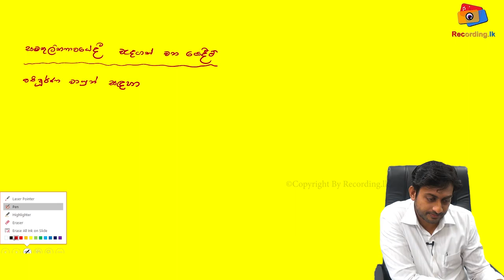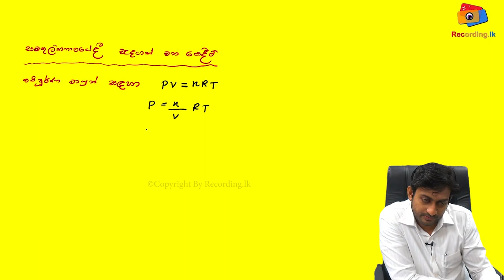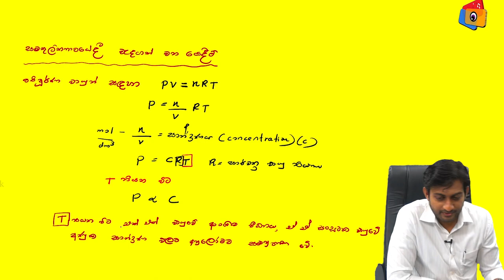Advanced Level Chemistry | Chemical Equilibrium | Part 04 | සමතුලිතතා ප්‍රකාශනය | Kalindu De Silva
Lecturer - Kalindu De Silva
( B.sc  [Chem sp.] / Grad. Chem )
( Dip. in Pharmacy)

HOT LINE
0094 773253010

hot line
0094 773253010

Address:

Recording.lk
N O 259
Pragathi mawatha
pannipitiya
colombo
srilanka
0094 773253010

al chemistry 2021 mcq answers,
al chemistry past paper discussion
2011 al chemistry essay,
2016 al chemistry essay,
2017 al chemistry essay,
2003 al chemistry essay,
2021 al chemistry essay paper,
al chemistry lessons in english,
al chemistry first lesson papers,
a/l chemistry first lessons in sinhala,
a/l chemistry rasayanika gananaya,
a/l chemistry gases in tamil,
a/l chemistry guru gedara,
a/l general chemistry in tamil,
al chemistry rasayanika gananaya,
2022 al chemistry guessing,
2021 al chemistry guessing,
gce al chemistry practicals,
guru gedara al chemistry,
gce al chemistry tamil,
how to study al chemistry in tamil,
al chemistry introduction,
al chemistry in sinhala,
a/l organic chemistry in tamil,
a/l chemistry inorganic sinhala.
chemistry a/l in sinhala,
al chemistry practicals in sinhala,
al chemistry lessons in sinhala unit 1,
of shaykh al islam chemistry,
year of shaykh al islam chemistry,
al chemistry 1st lessons in sinhala,
al chemistry lessons in tamil,
al chemistry unit 2 in tamil,
al organic chemistry in sinhala,
chemistry jim al khalili,
jim al-khalili chemistry,
al chemistry karmantha rasayanaya,
al chemistry kinetics,
al kuppiya chemistry,
al chemistry lesson 1,
al chemistry lessons in sinhala unit 2,
a/l chemistry 1st lessons in sinhala,
a/l chemistry organic lessons in sinhala,
a/l chemistry lessons in tamil unit 1,
a/l chemistry lesson 1 in sinhala,
a/l chemistry lesson 2 in sinhala,
a/l chemistry lessons in tamil unit 3,
a/l chemistry lessons in tamil unit 2,
al chemistry organic lessons in sinhala,
al chemistry model papers,
al chemistry marking scheme,
al chemistry marking scheme 2020,
al chemistry model papers tamil medium,
al chemistry model papers english medium,
a/l chemistry muhumkaranaya,
a/l maths chemistry,
2020 al chemistry mcq wiwarana,
2017 al chemistry mcq wiwarana,
2011 al chemistry mcq wiwarana,
2013 al chemistry mcq wiwarana,
2014 al chemistry mcq wiwarana,
2016 al chemistry mcq wiwarana,
2018 al chemistry mcq vivarana,
2019 al chemistry mcq wiwarana,
2012 al chemistry mcq wiwarana,
2021 al chemistry marking scheme,
al chemistry new syllabus in sinhala,
a/l chemistry new syllabus sinhala medium,
al chemistry short notes sinhala,
a/l chemistry short notes,
nie al chemistry,
al chemistry online classes,
al organic chemistry,
2024 a/l chemistry online classes,
2020 al organic chemistry,
structure of al chemistry paper,
organic chemistry al sinhala,
organic chemistry al,
al chemistry ph,
al chemistry paper,
al chemistry past papers tamil medium,
al chemistry practical book tamil medium,
al chemistry practical guide,
al chemistry paper 2021,
al chemistry paper 2020,
2000 al chemistry paper vivarana,
2018 al chemistry structured paper,
al chemistry vidyuth rasayanaya,
al chemistry syllabus,
al chemistry syllabus english medium,
al chemistry syllabus in tamil,
al chemistry school papers,
al chemistry short notes,
al chemistry syllabus sinhala medium,
al chemistry samasthanik,
al chemistry teachers,
al chemistry tamil,
al chemistry teachers guide english medium,
al chemistry teachers guide sinhala medium,
al chemistry teachers guide tamil medium,
al chemistry term test papers,
alchemist trailer,
al chemistry unit 4 in tamil,
2019 al chemistry paper discussion
al chemistry unit test papers,
al chemistry units sinhala medium,
dp education al chemistry unit 3,
2023 al chemistry unit 1,
a/l chemistry paramanuka viyuhaya,
a/l chemistry practical videos,
2021 al chemistry mcq wiwarana,
2009 al chemistry mcq wiwarana,
2006 al chemistry mcq wiwarana,
a/l chemistry 1 lesson,
a/l chemistry unit 1,
al chemistry 2024,
al chemistry 2019 paper,
al chemistry 2020 paper,
al chemistry 2017 marking scheme,
al chemistry 2020 marking scheme,
al chemistry 2019 marking scheme,
al chemistry 2018 marking scheme,
2013 al chemistry mcq 7,